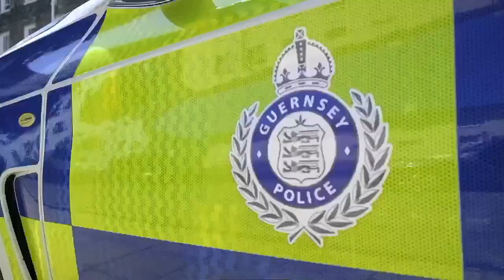Guernsey Police - Recruitment Video - Hot Fuzz In Real Life, 2020